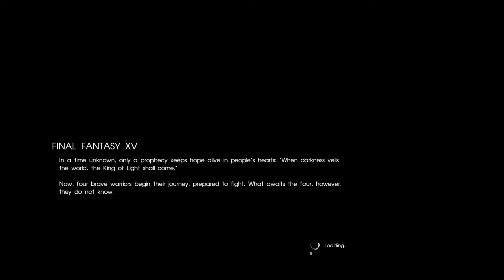FIRE FIGHTER FANTASY | Final Fantasy XV Ep 1- DIDO Archive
Early footage from the formative years of Drop-in Dropouts, the gaming channel Brendan and Scott started that would eventually be absorbed by G-Sides. Keep in mind quality will vary from episode to episode as we moved around and worked with whatever limited resources we had at the time.

In this episode Brendan, Scott, and Greg check out Final Fantasy XV, and totally muck up the use of subtitles.

BUILD.CREATE.INSPIRE.